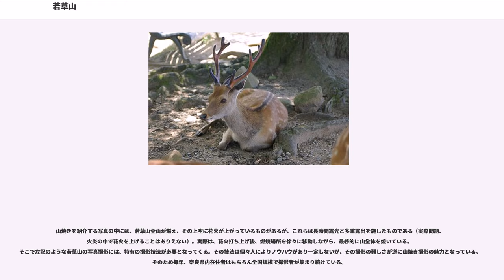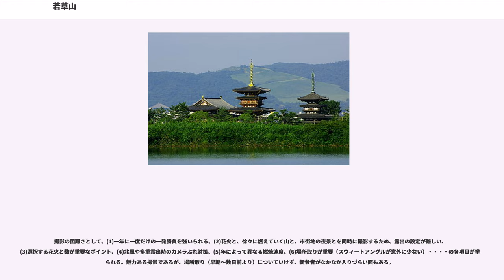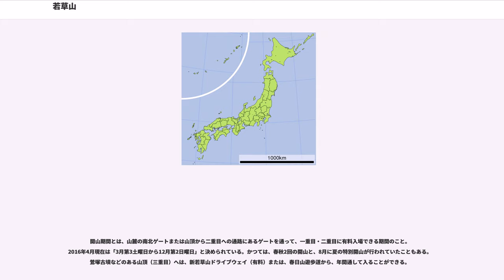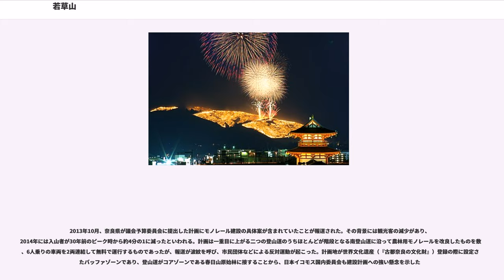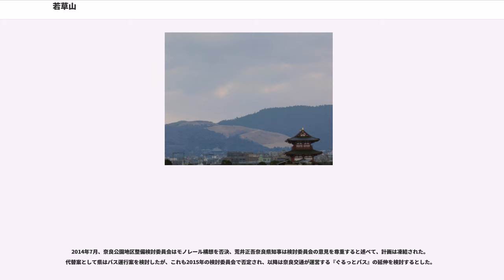若草山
若草山（わかくさやま）は、奈良県奈良市の奈良公園の東端に位置する標高342m、面積33haの山である。

なだらかな山腹が芝に覆われており、奈良を代表する景観の一つである。山頂には古くから知られる鶯塚古墳（前方後円墳）があり、「鶯山」とも呼ばれる。また、菅笠のような形の山が三つ重なって見えることから俗に「三笠山」とも呼ばれ、御蓋山と混同されてきた。さらには「かつて若草山の正式名称は三笠山だった」と言われることがあるが、これは俗説である。江戸時代に南都八景の一つとして 「三笠山雪」 が挙げられていたが、これは若草山の芝の上に積もる雪が真っ白に美しく見えることによる。山頂から見る奈良の夜景は、新日本三大夜景のひとつに認定されている。

若草山は芝に覆われている。この芝はノシバ（日本芝の一種）と呼ばれる日本固有のシバで、近畿では若草山付近が唯一の自生地とされる。ノシバの種は堅い殻に覆われており、シカがシバの葉と共に種を食べても、シカの歯と胃液による消化などから堅い殻が種を守る。ただ守るだけでなく、シカの胃に入ると、胃液と体温（40度程度）で殻は速やかに溶けて発芽できる状態になり、未消化の種は糞とともに山に散布されることにより、ノシバは発芽する。このサイクルを繰り返し、古来よりこの地で生息してきた。このため、若草山のシバの生育には自然状態ではシカの存在が不可欠である。また、ノシバの葉や茎は踏まれても問題ないが、土壌が人に踏み固められると、固い土が根の生育を著しく阻害するために、シバは枯れる（このため、仮にシバを薬品処理して発芽させても、土壌の管理ができなければ、芝の保護生育は望めない。）近時、ノシバの保護の為、シバ地の拡大と保護が若草山を中心に、自治体やボランティアによって行われている。

毎年1月に山焼きが行われる。東大寺と興福寺による領地争いを、双方立会いの上で焼き払って和解したのが発端ともいわれてきたが、近年、その説は否定されることも多く定かでない。
冬季の恒例行事となっており、その写真は、奈良を代表する写真として紹介されることも少なくない。江戸時代以前からも行なわれていたらしいが、正式行事となったのは明治になってからで、夜間に行なわれるようになったのは明治後半からである。なお昭和戦前には紀元節（現建国記念の日）の2月11日に行われていたという。
太平洋戦争後は、長らく1月15日の成人の日に行なわれていたが、ハッピーマンデー制度導入に伴い、2000年～2008年は成人の日（第２月曜日）の前日（日曜日）に変更になった。しかしそれでは日程がわかりにくく、以前より時期が早くなってススキやシバなどの枯れ方が不足して燃えにくい上、年によっては消防出初式の時期に近くなってしまい（山焼きには多くの消防団員の手が必要となる。民間人である消防団員の大量動員は休日であることが必要。）1月の第3土曜日（最も早い場合は15日になる）への変更が計画された。ところが、花火の打上の時間帯が大学入試センター試験の英語ヒアリングと重なることで、大学関係者からの抗議を受けたため、もう一週間後ろにずらし2009年～2015年は1月の第4土曜日に実施されている。なお正式日が天候不順の場合は、翌週あたりに順延されている。

例年、午後6時前後から本焼きが始まるが、その直前の約10分間（2010年は15分間）は花火が若草山1・2段目から打ち上げられる。また当日の昼間にも関連アトラクションが奈良市内で行なわれるのが通例である。ただし昭和天皇崩御直後の1989年は、花火・アトラクションは中止となった。山が本格的に燃え続けるのは、開始後30分～1時間くらい（年によって異なる）。午後9時前後に最終鎮火確認が消防団員によって行なわれる。
燃焼はその年の芝の生育状況、当日の天候により大きく左右される。山焼きを実施したものの、雨等でよく燃えないこともあった（1988年や2008年等）。また過去には、異常乾燥が続いたり、雨続きで行事自体が中止になることもあった。燃え残りが発生した場合は、後日の昼間に再度燃やされている。

山焼きが1月15日であった頃には、小正月行事として若草山麓に奈良市内の家庭から正月の注連飾りなどを持ち寄って「とんど」として燃やすことも行われていた。ハッピーマンデー以後は日程が合わないため注連飾りの焚き上げについては春日大社が1月15日以降の土曜日に「春日の大とんど」として飛火野に火炉を設置して実施してきた。第4土曜日に変更されて以後は、...